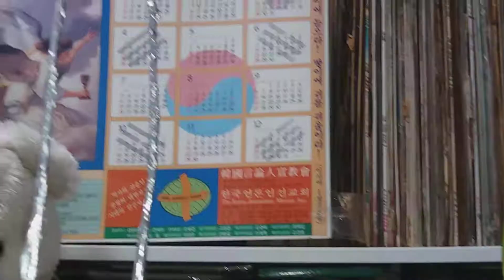K20181125-3(팁)첫눈♬백만송이장미♥들꽃향기(제2국화)삼선무궁화)판문점DMG★평화선언!기념수★희귀종(길조)KJM오케스트라..